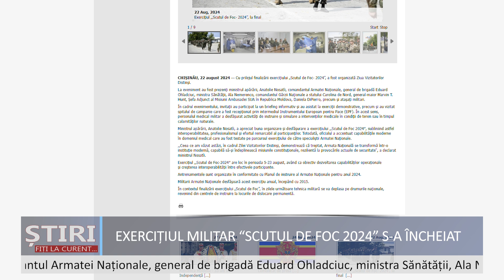Exercițiul militar ”Scutul de foc 2024” s-a încheiat.